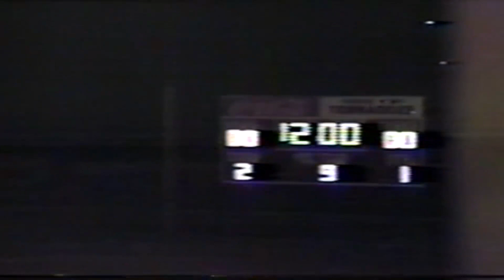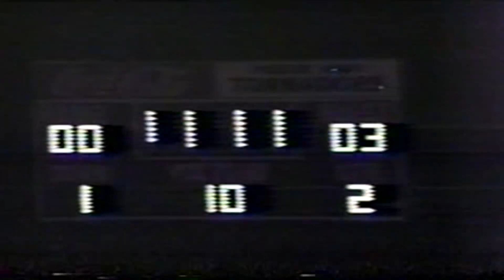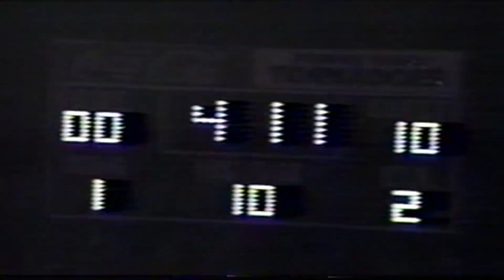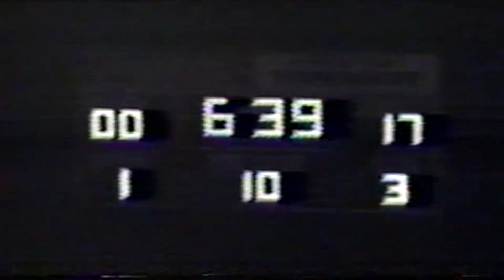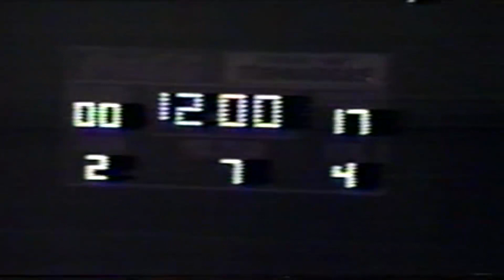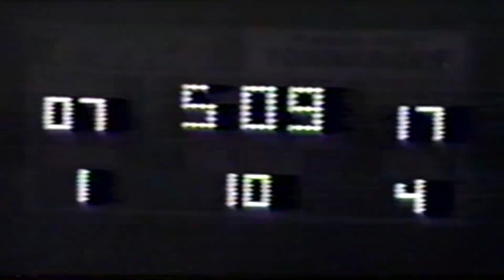PRC vs Purvis 1985 Football Game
Pearl River Central vs Purvis

1985 Football Game